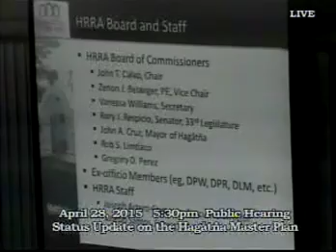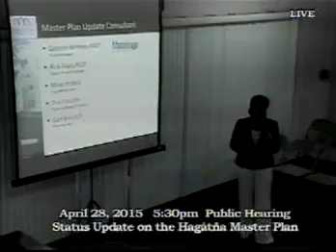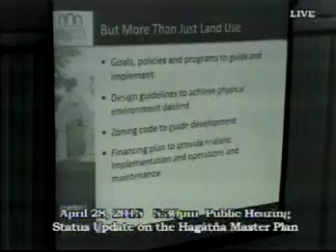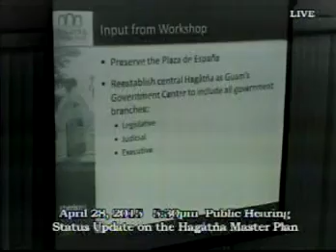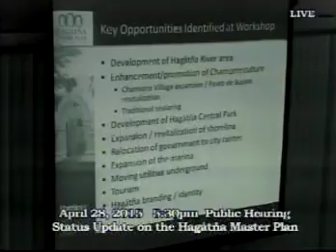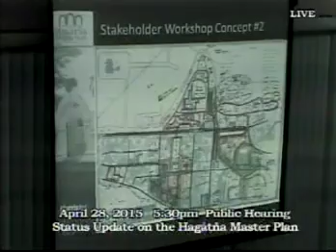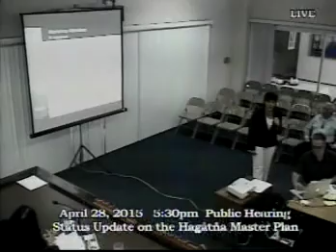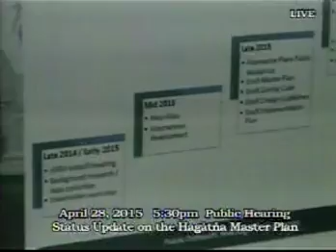Status Hearing - Senator Rory J. Respicio - April 28, 2015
Status Update on the Hagåtña Master Plan prepared by the Hagåtña Restoration and Redevelopment Authority (HRRA)